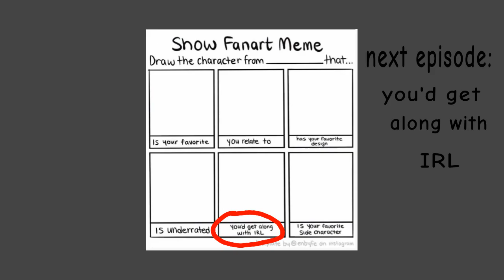Fan art meme part 4